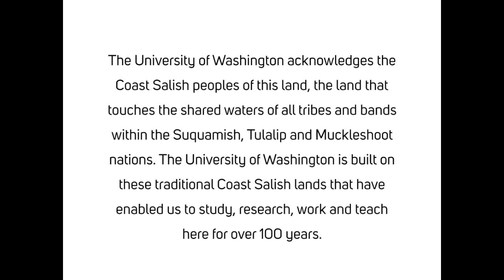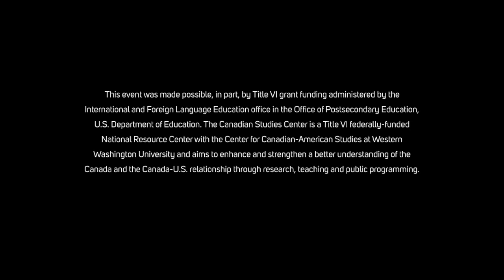Sharing Indigenous Knowledge Across Boundaries: Fishing Sovereignty in AK and B.C. (2021)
Pacific herring are foundational to the lifeways of First Nations and Indigenous communities up and down the coast of British Columbia and Alaska. As government entities manage the herring for commercial production and profit, Indigenous elders have witnessed the depletion of sustaining abundance.

Recently, the Heiltsuk Nation in British Columbia regained control of the herring fishery in their waters, after years of persistent legal and political action. This First Nation’s triumph could be a model for Alaska Native communities seeking to protect herring from overfishing.

Join representatives of the Tlingit and Heiltsuk Nation, along with experts in tribal law and natural resource management from both Canada and the United States, for a discussion of the state of Pacific herring fisheries and what can be learned and shared across the border.

PANELISTS
Louise Brady, Kiks.ádi Tlingit, Founder, Herring Protectors
Louisa Housty-Jones, Heiltsuk, Councillor, Heiltsuk Nation
Matthew Newman, Senior Staff Attorney, Native American Rights Fund, Alaska
Saul ‘Hazil’hba Brown, Nuu-chah-nulth/Heiltsuk, 3rd year law, University of Victoria, former negotiator for Heiltsuk reconciliation process
Vina Brown, Nuu-chah-nulth/Heiltsuk, PhD candidate, University of Alaska, Adjunct Faculty, Northwest Indian College

Moderated by: Charlotte Coté, Associate Professor, American Indian Studies, University of Washington
Hosted by the Canadian Studies Center, Henry M. Jackson School of International Studies

Herring Protectors
Center for American Indian and Indigenous Studies
Center for Human Rights, Henry M. Jackson School of International Studies
Evans School of Public Policy and Governance
Native American Law Center, University of Washington School of Law
Nippon Foundation Ocean Nexus Center
School of Aquatic and Fisheries Sciences